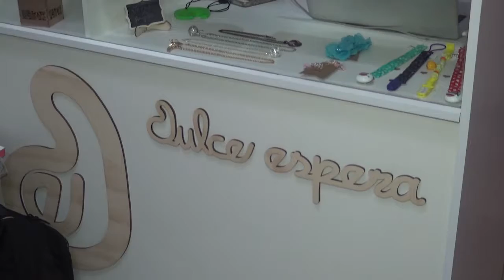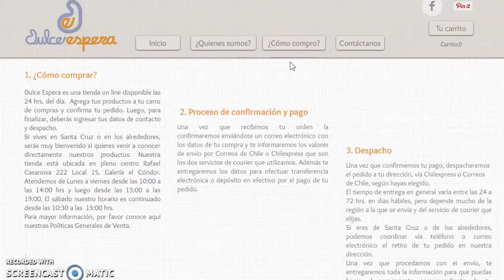"DULCE ESPERA" VENTAS DE PRODUCTOS DE EMBARAZO Y CRIANZA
CENTRO DE DESARROLLO DE NEGOCIOS NOS INVITA A VER ESTE VIDEO DE EMPRENDIMIENTO "DULCE ESPERA" UBICADO EN SANTA CRUZ, RAFAEL CASANOVA, GALERIA EL CONDOR.